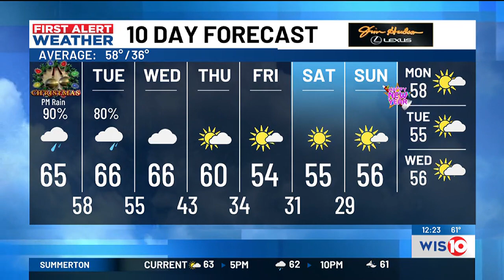FIRST ALERT WEATHER - Showers are likely Christmas afternoon/evening